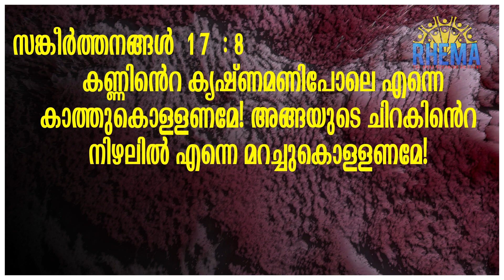കർത്താവ്നിന്നെസംരക്ഷിച്ചാൽ I RHEMA © rhemafrboscoofficial EPISODE 670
Podcasts Available -Soon

*VLOG Details*
Vlog: കർത്താവ്നിന്നെസംരക്ഷിച്ചാൽ I RHEMA © rhemafrboscoofficial EPISODE 670
Location : ANGAMALY/Karukutty
Shot Date : 17 JAN 2021
Concept : TALK | BIBLE STUDY
Support : RHEMAFRBOSCOOFFICIAL
*Socially Yours*
*Credits*
Track:
*Gears Used*
Shot In : SONY NX5R | Samsung A9
Microphone : SONY
Tripod(s):